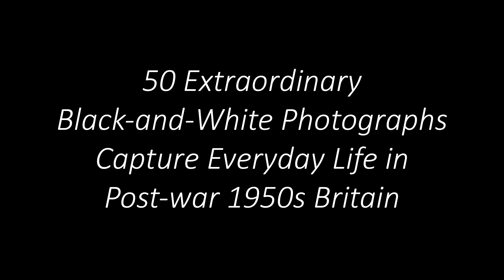50 Extraordinary Black-and-White Photographs Capture Everyday Life in Post-war 1950s Britain